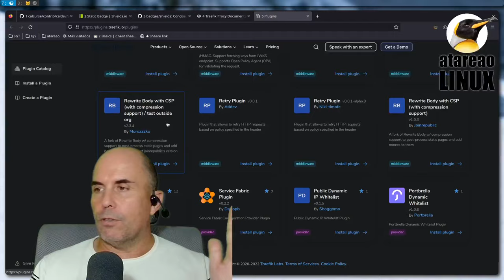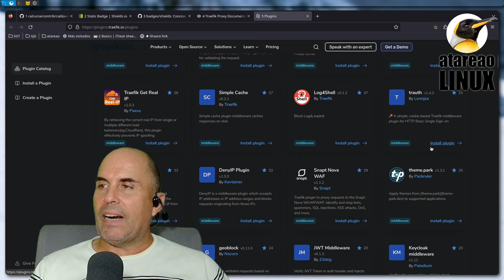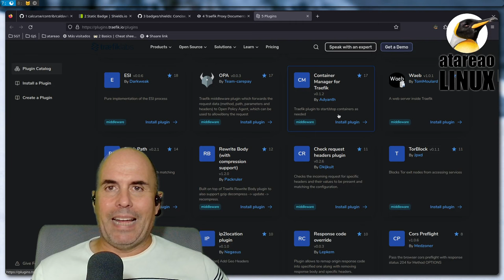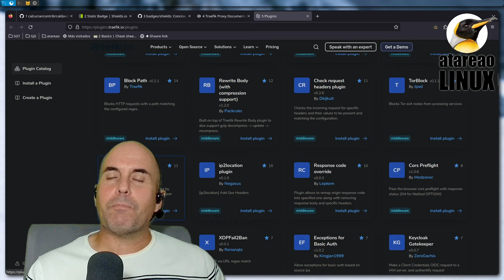532 - Exprimiendo tu proxy inverso Traefik en Docker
Hace ya muchos años que vengo utilizando un proxy inverso para dar salida a todos los servicios que tengo autoalojados en mi VPS. Aunque de vez en cuando pruebo algún que otro proxy inverso alternativo a traefik normalmente siempre vuelvo a traefik en docker y con linux. La cuestión es que con el paso del tiempo, y a pesar de que se ha ido actualizando Traefik, yo he seguido manteniendo la misma versión de mi archivo docker-compose.yml, y no he aprovechado, hasta las últimas consecuencias, todas las posibilidades que me ofrece este proxy especializado en Docker. Así, en este episodio del podcast te voy a hablar sobre como estoy exprimiendo mi proxy inverso Traefik.